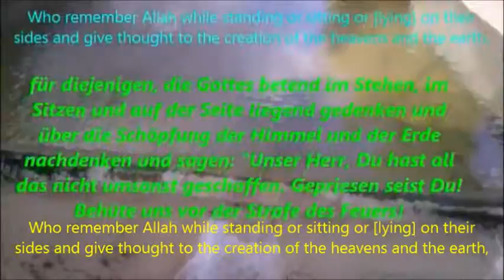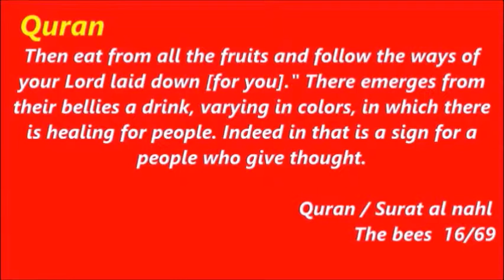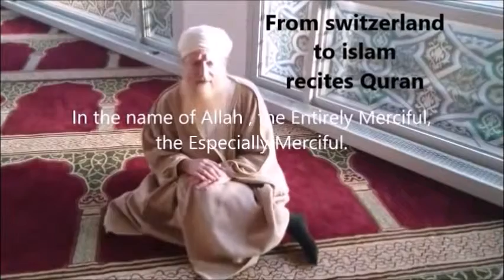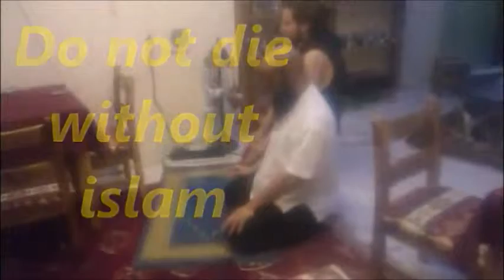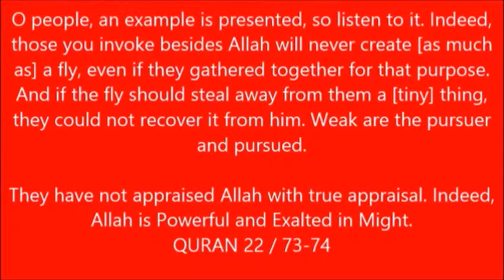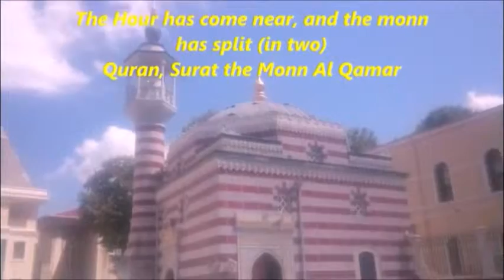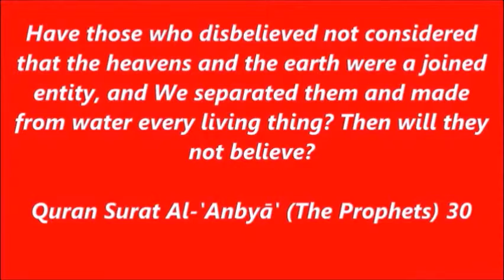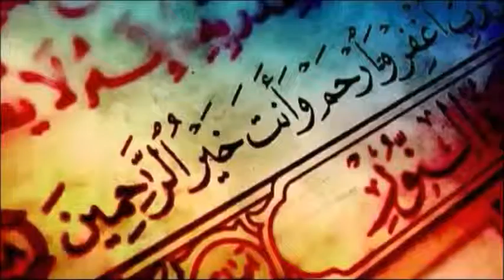más islamofobia,resultado es más de convertirse al Islam